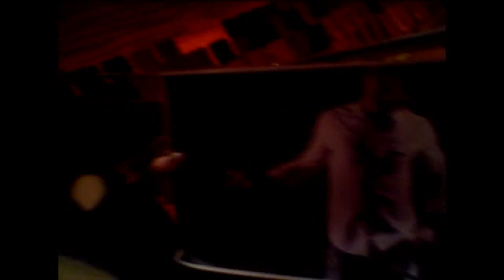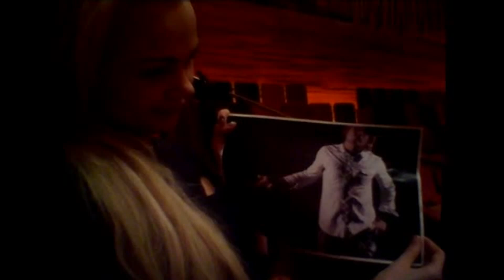Kat tilbage i Dansk Melodi Grand Prix (DMGP 2011)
Mød Kat, der skal synge 'Black and Blue, inden Dansk Melodi Grand Prix 2011.